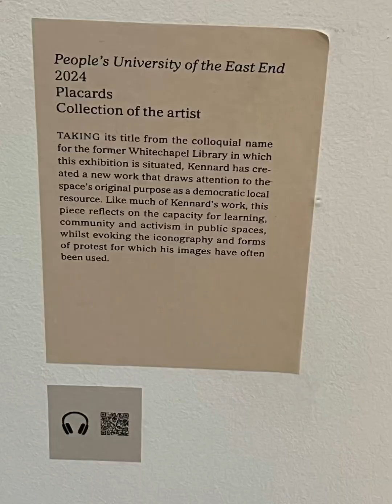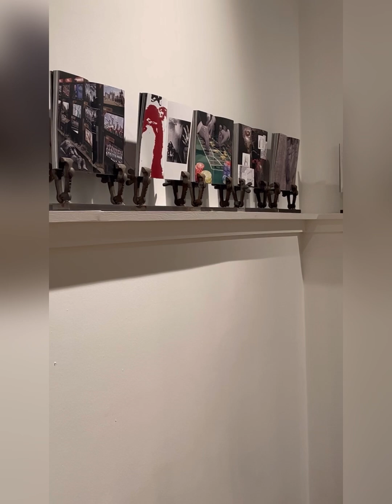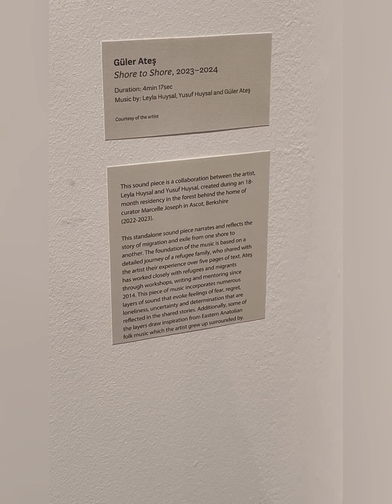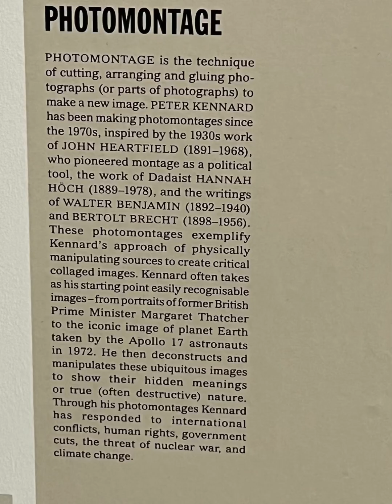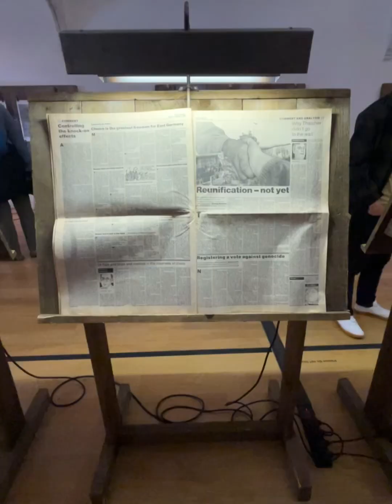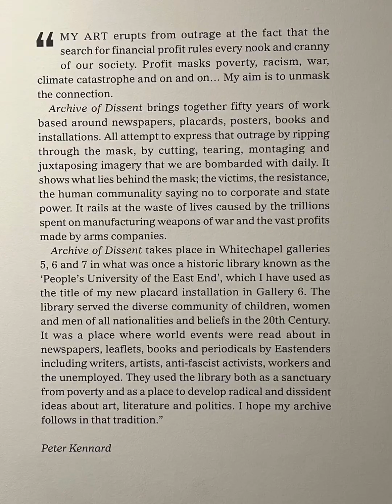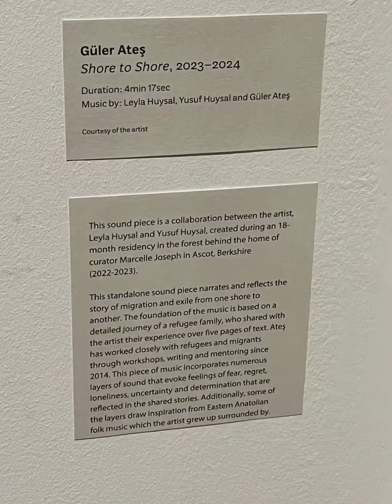White Chapel gallery, October 27th 2024, artworks of Peter Kennard.